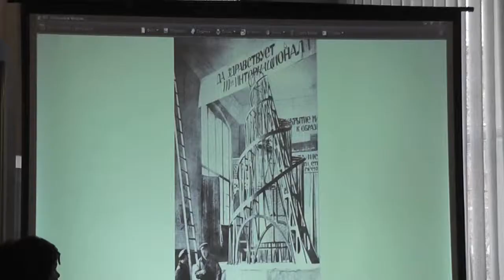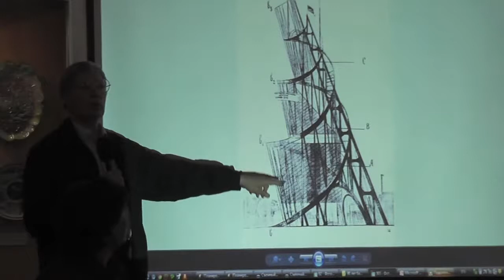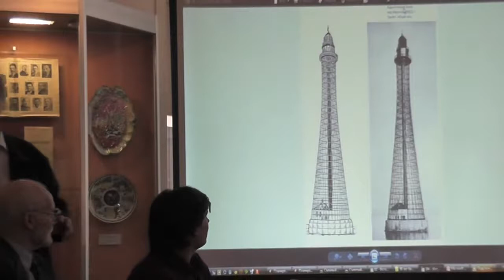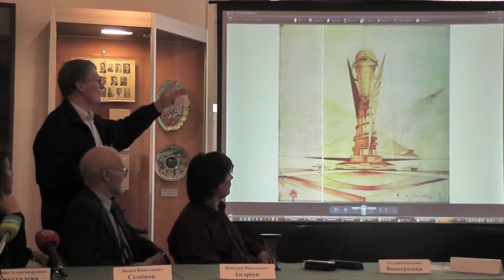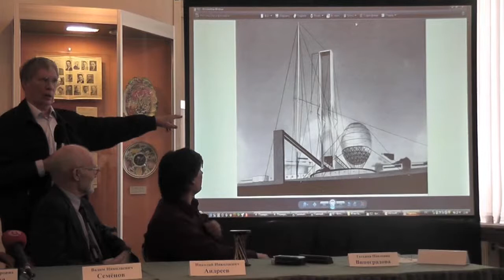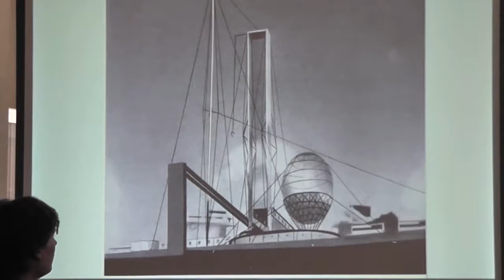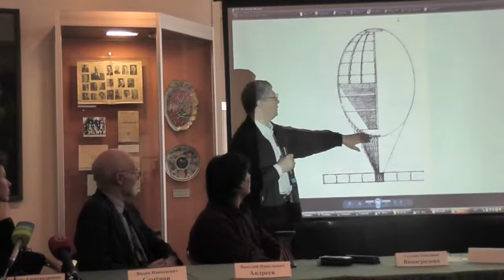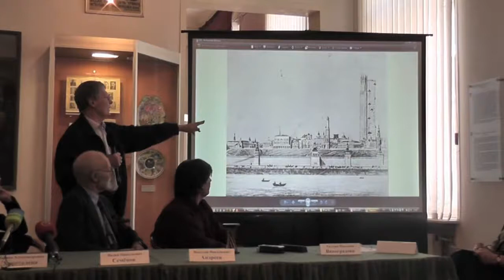Shukhov - Tatlin - Melnikov - Leonidov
TATLIN, MELNIKOV and LEONIDOV used ideas of Vladimir SHUKHOV.
Профессор архитектуры Игорь Казусь говорит об использовании формообразующих идей архитектора Владимира Шухова в творчестве грандов архитектуры русского авангарда: Владимира Татлина, Константина Мельникова и Ивана Леонидова.